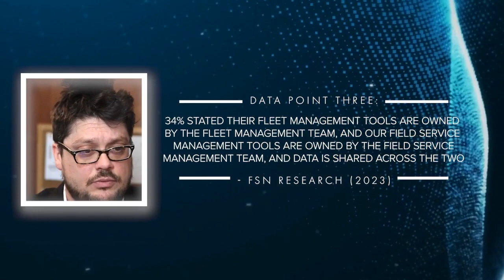How often is data shared across field and fleet?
Access the full length discussion with an FSN FREE membership.

Having conducted an extensive research study hosted between FSN Research and GPS Insight, into the relationship between field service operations and fleet management, Kris Oldland, Editor-in-Chief, Field Service News and Steve Mason, General Manager, Field Service, GPS Insight take a detailed exploration of what the findings mean for the field service industry.

It was a wide-ranging discussion that covered many aspects of the conversation and outlined a lot of insightful data.

In this excerpt from the full hour-long discussion, the two look at the study results in terms of how often data is shared across the fleet management and field service divisions and why this is not more prevalent.

This interview is part of the FSN PRO library of premium content but for a limited period it is available on our forever-free subscription tier FSN FREE thanks to our partner on this project GPS Insight.